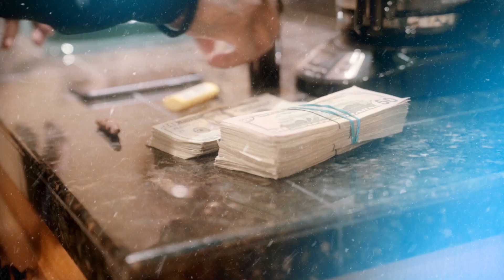DopeBoy Herron "For Me" (Official Video)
Brand New Visual by Dopeboy Herron
presented by GANG Records
shot by @medleyfilmsvideos